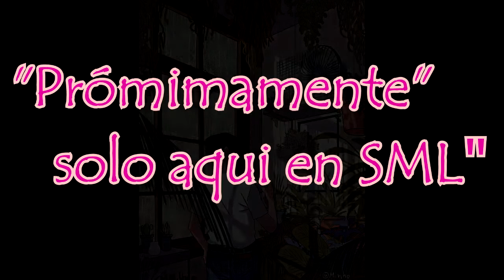𝑚𝑢𝑠𝑎 "𝐾"-𝑇𝑟𝑎𝑐𝑘 𝟥-"𝑃𝑟𝑖𝑛𝑐𝑒𝑠𝑖𝑡𝑎 𝑑𝑒 𝐶𝑎𝑟𝑎𝑚𝑒𝑙𝑜" 𝑏𝑌 :𝐴𝑟𝑡𝘩𝑢𝑟 𝑅𝑚𝑧.